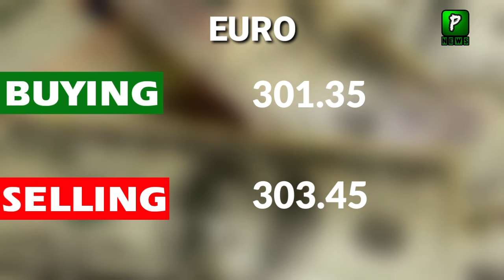Today Dollar Rate In Pakistan 24 July 2024 | Pakistan Stock Exchange News | Pak News Today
About Video : Today Dollar Rate In Pakistan 24 July 2024 | Pakistan Stock Exchange News | Pak News Today
Join Us On
ABOUT CHANNEL